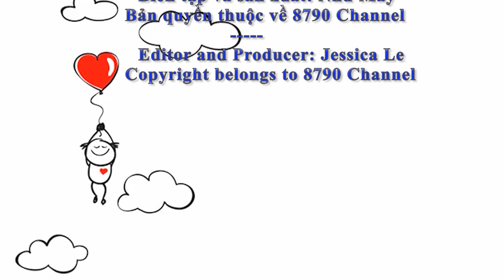Zanghai lost weight very quickly after being detained. Xiao Zhan is taking a poster for this drama